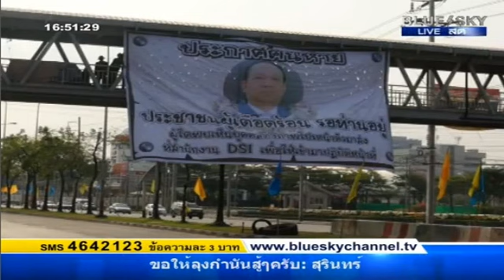สายล่อฟ้า 13/03/2557